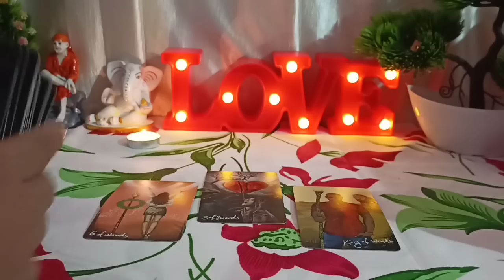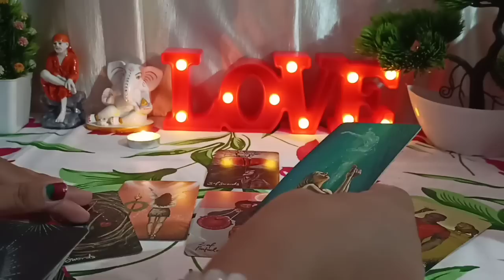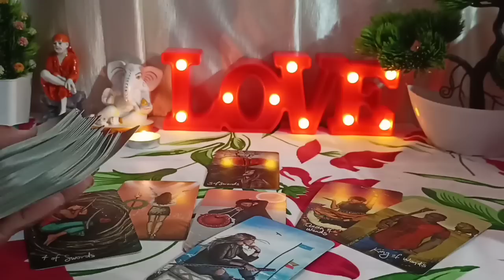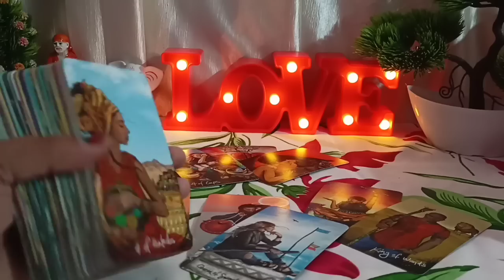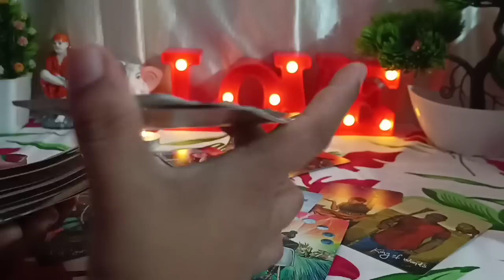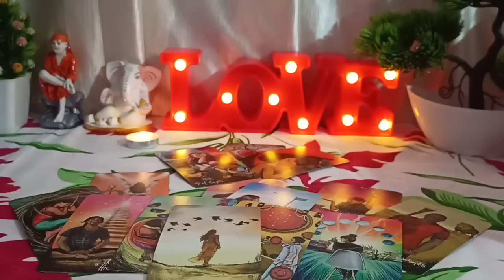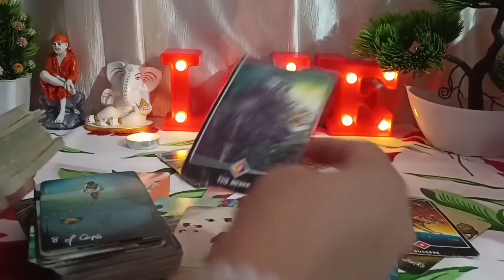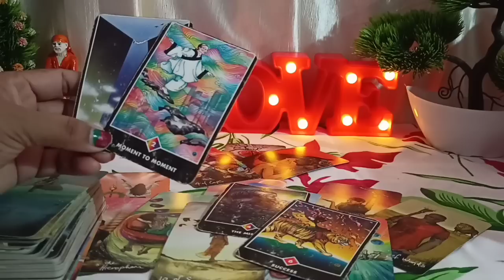🥀🙊Truth Comes Out !! Bahot Bada 💔Dhoka Hua Hain !! ⚝Tarot Reading⚝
🌌Namaste Precious Soul...🙏